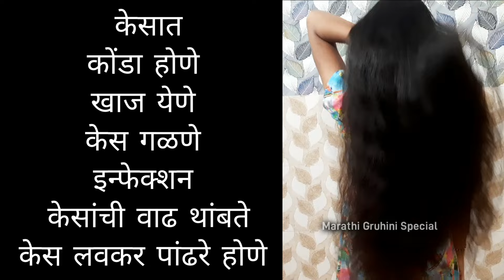मेथीच्या उपायाने केस 10 पटीने वाढतील आणि मऊ व दाट होतील 😱 /Super Fast Hair Growth Remedy in Marathi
मेथीच्या उपायाने तुमचे केस 10 पटीने वाढतील आणि मऊ व दाट होतील 😱 / Super Fast Hair Growth Remedy in Marathi

your query
केस गळतीवर उपाय
kes galati ka hote
kes galati che karan
 vitamin e
hair growth
hair growth challenge
hair care
vitmain E for hair growth
vitamin E capsule for hair
fenugreek for hair growth
fenugreek serum
fenugreek for extreme hair growth
fenugreek for hair
extreme hair growth
hair growth challenge 2024
hair growth transformation
how to grow hair fast
how to grow hair long
long hair growth
puneri tadka
in marathi
marathi kitchen
kitchen tips
tadka
recipe
diy
kitchen tips in marathi
hair care
hair problems and solutions
white hair problems
long hair remedies
home remedies
home remedies in marathi
gharelu nuskhe
gharguti upay
hair fall solution
super fast hair growth remedy
takau pasun tikau
टाकाऊ पासून टिकाऊ
किचन टिप्स
केस वाढीसाठी घरगुती उपाय
केस गळतीवर उपाय

14 Days Challenge : कितने भी पतले कमजोर झड़ते बाल हों, इस रेमेडी से उगेंगे दोगुनी तेजी से बाल❤️